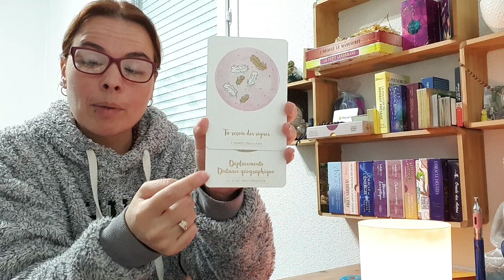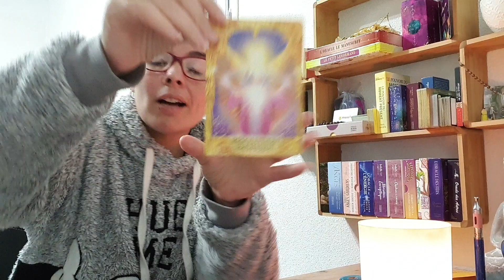Tenez vous prêt ça va déménager/en route pour le changement